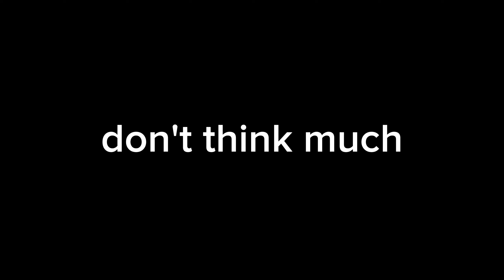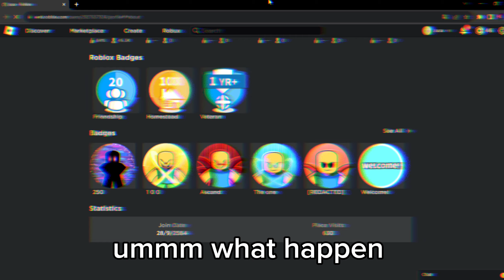I got 300 kill in slap battle! 😱 (Kill streak🧤) +badge [Roblox]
Game